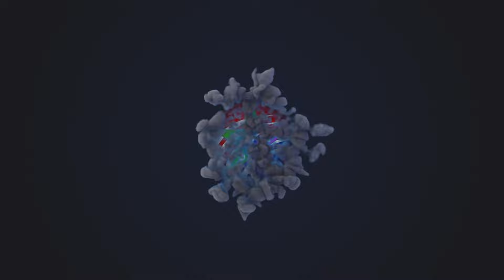I found monkeys in a lab in the GTA 5 PC gameplay #24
Hey everyone! 🐵

In today's GTA 5 gameplay, I stumbled upon some unexpected guests while playing the "Monkey Business" mission! Join Michael, Trevor, and Franklin as they infiltrate the Humane Labs and Research facility and encounter MONKEYS! 🐒

▶  My Pc Build Video

🟡 මගේ අනෙකුත් සමාජ ජාල ඔක්කොම එකම තැනින් බලන්න, මෙතැන click කරන්න

🕛 Chapters

☄️00:00 - Welcome
☄️00:44 - Intro
☄️00:56 - Monkey Business - Mission
☄️13:37 - Hang Ten - Mission
☄️16:27 - Upgrading Micheal's car
☄️18:10 - Side mission
☄️19:23 - Surveying the score
☄️25:49 - Minute Man Blues - Mission
☄️28:40 - Rampage: Military
☄️31:05 - Subscribe and stay tuned!

▶ In this gameplay, you will discover